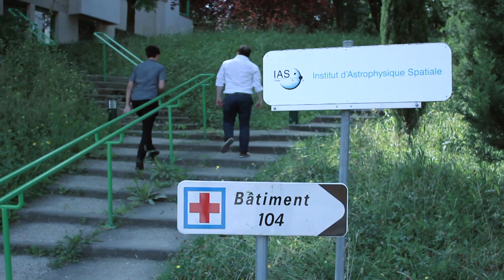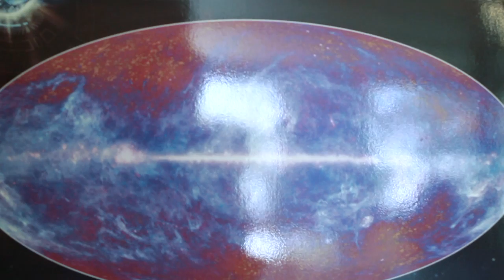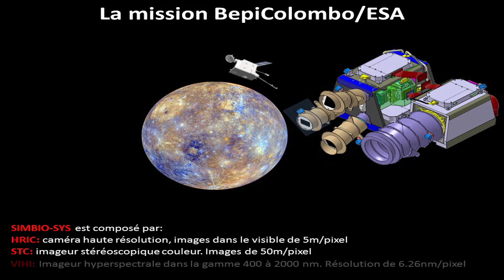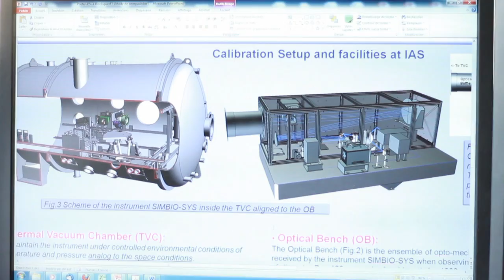Knock Knock Doc - Episode 05 # Saison 2 : Objectif Mercure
Dans cet épisode de Knock Knock Doc, la parle aux doctorants, Julian Rodriguez, doctorant à l'Institut d'Astrophysique du CNRS nous emmène dans les étoiles et sur la planète Mercure.